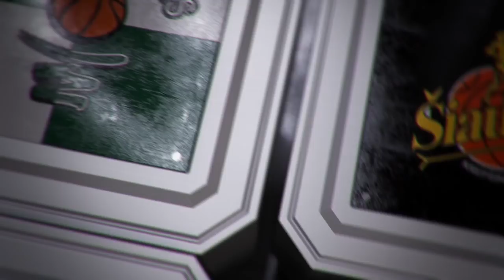V. Šeškus: „Gerai, kad „Nevėžis“ nepataikė“